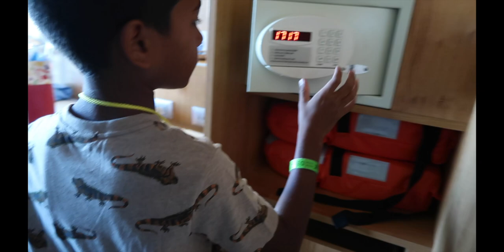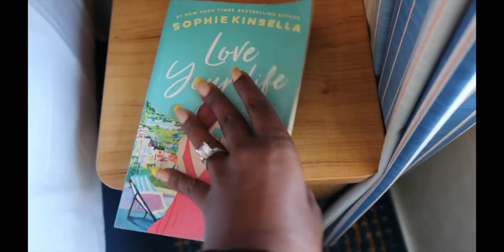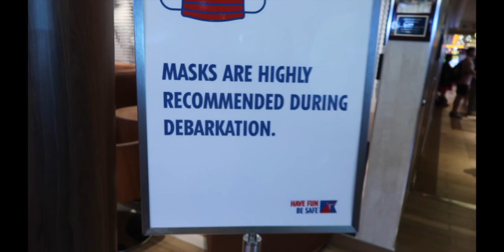unforeseen incident involving our suv )misjudged clearance height)